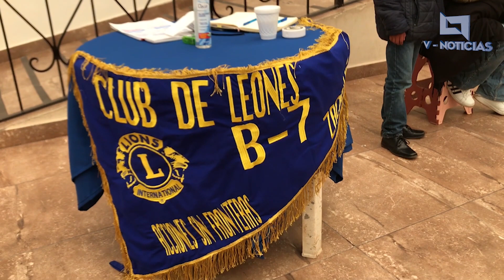🌐📺📰🖥️🔴 Así culminó la CAMPAÑA AUDITIVA EL DÍA DE HOY😀🦻🏻‼️